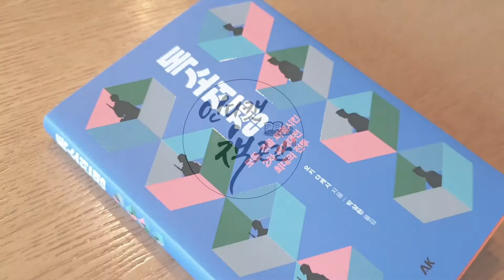독소전쟁 _ 오키 다케시, AK 책 프리뷰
독소전쟁
오케 다케시  | AK
세계사 | 2차세계대전 | 홀로코스트 | 역사
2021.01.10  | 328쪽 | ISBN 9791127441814